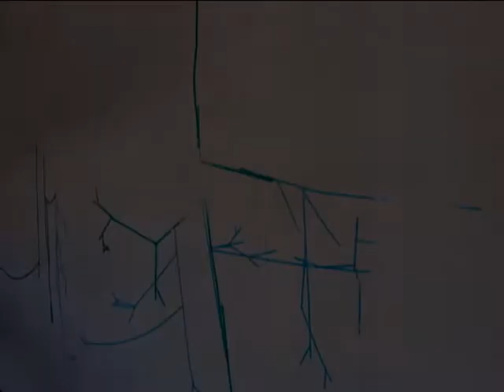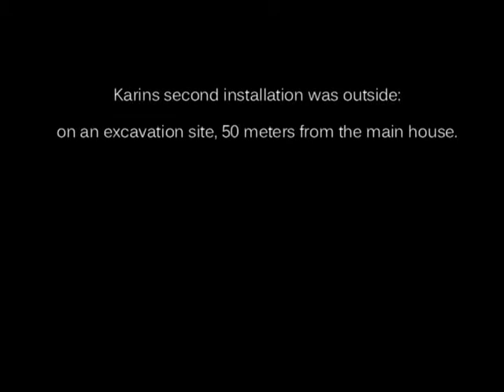karin gerfen made two art installations in Portugal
Karin Gerfen (Holland) is specialised in making art in public spaces. Occasionally she collaborates with dancers, actors and musicians. During her residency in August, September 2011 in Portugal she made two installations. One was inspired by the blue-white tiles that decorate walls of houses. The other installation referred to the Kabbalah and to dreams. Eleven "dream catchers" were hung on an excavation site. and on the residency A small brochure on her Portugal work will be produced later.